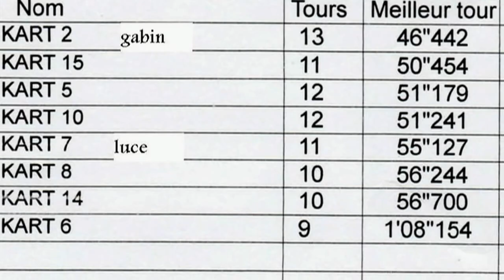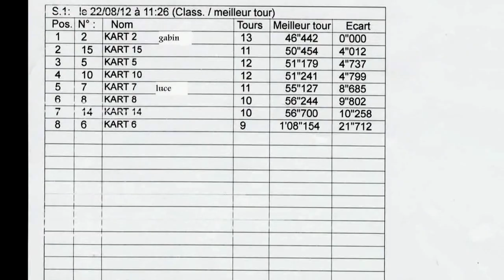luce et gabin karting